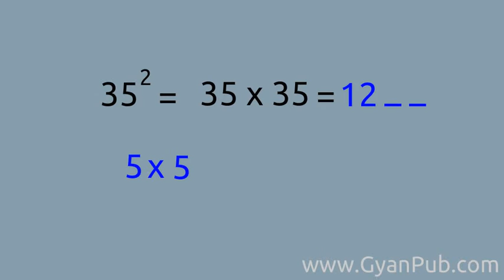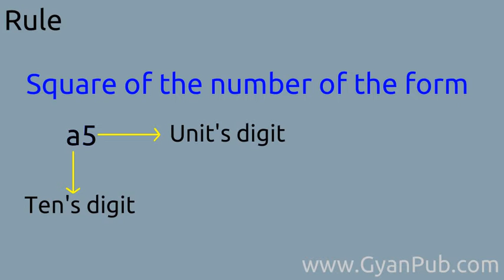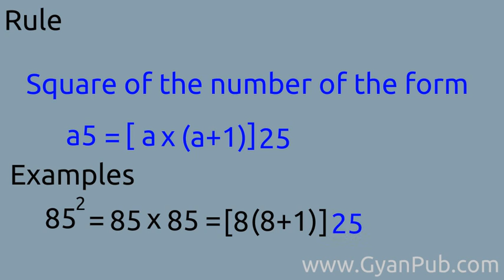Cool Tricks For Math - finding the square of 2 digit number ending with 5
Cool Tricks For Math - finding the square of 2 digit number ending with 5. Easier way to find square of 2 digit number ending with 5